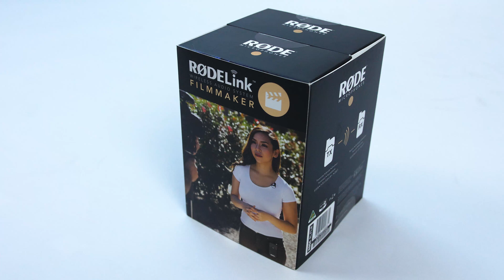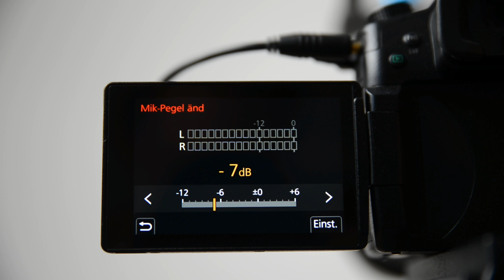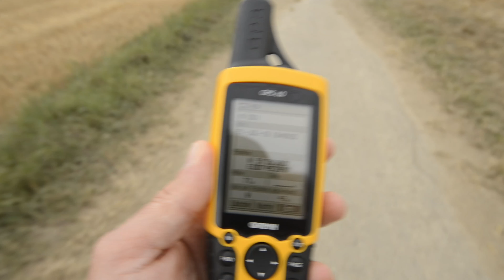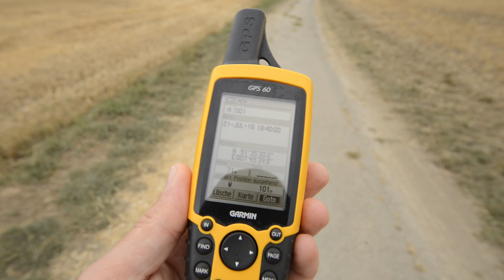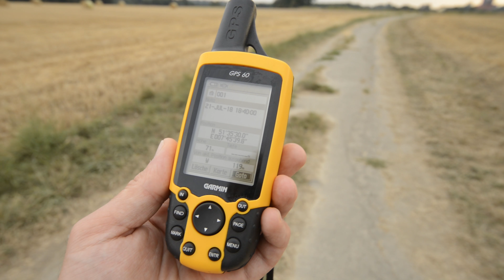Rode Rodelink Filmmaker Kit - Review, Unboxing, Inbetriebnahme und Reichweitentest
In diesem Video stelle ich das Filmmaker Kit von Rode vor. Euch erwartet das Unboxing, die Einrichtung, Hinweise zum Gebrauch und zur Vermeidung von Rauschen, Vergleich mit dem Kameramikrofon der Panasonic GH5 und dem Rode NTG-2, ein Reichweitentest sowie ein finales Fazit.

Hier findest du das Rode Filmmaker Kit:

Kameras

Panasonic GH5:

Nikon D600:

Objektive

Sigma 12-24mm:

Sigma 18-35mm F1,8:

Adapter: Metabones Speed Booster 0.71x

Speicher

Speicherkarte: Integral UltimaPro Video Speed V60 UHS-II X2:

USB 3.0-Kartenleser:

Ton

Rode RodeLink Filmmaker Kit:

Nubert A-100 Studiomonitore:

Stative/Gimbal

Zhiyun Crane 2 Gimbal:

Manfrotto Stativ:

Manfrotte Videokopf mit Fluidneiger:

Manfrotto 498 Kugelkopf:

Stromversorgung

Anker Power-Bank:

GH5 Dummy-Akku:

Patona Akku 2000mAh für GH5:

Patona Akku für D600 und D7000:

DJI Mavic Pro: